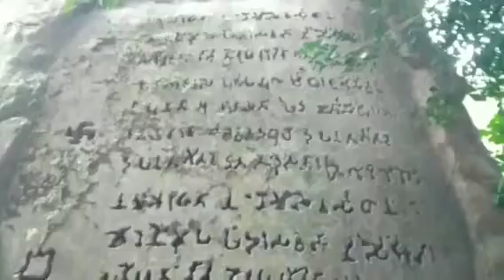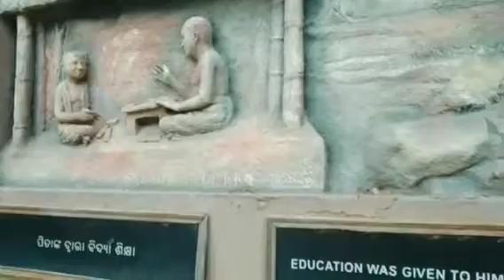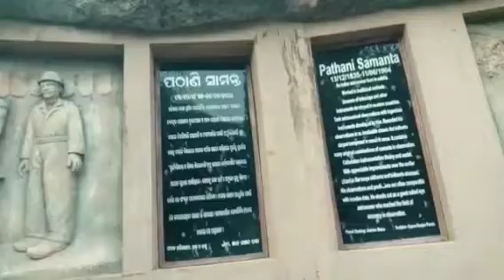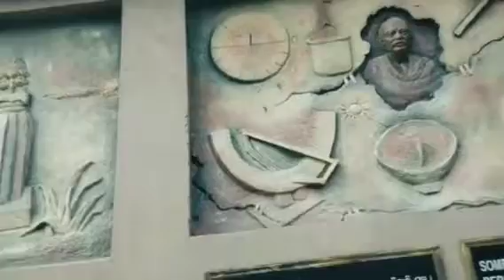planetarium tour, it was a grt feeling, got to know many things, must watch//pariroutine 🙏